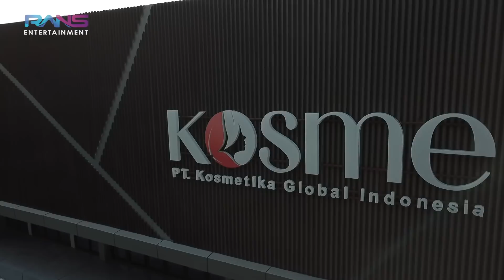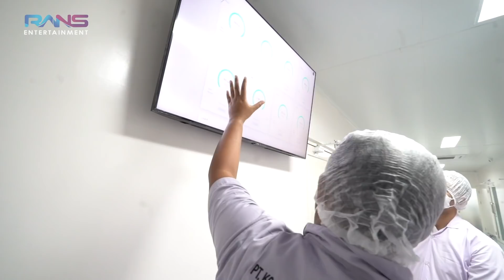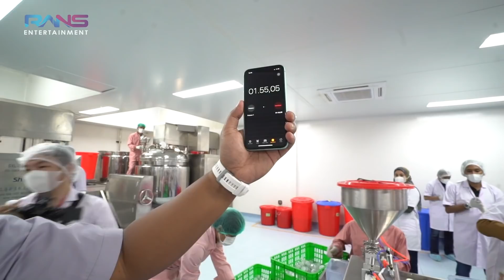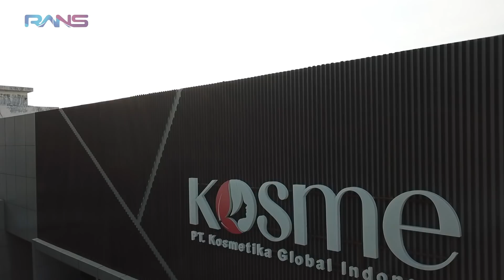RAFFI KAGET GILANG PEKERJAKAN 1400 KARYAWAN